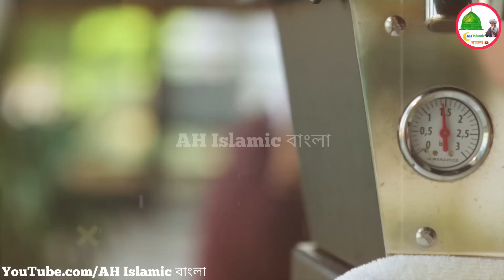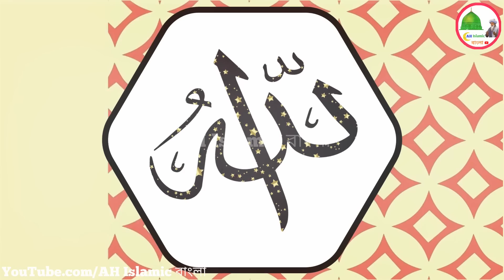মাছের পেট থেকে কি বের হলো দেখলে অবাক হয়ে যাবেন | Ekjon Rutiwala wo Macher Kahini